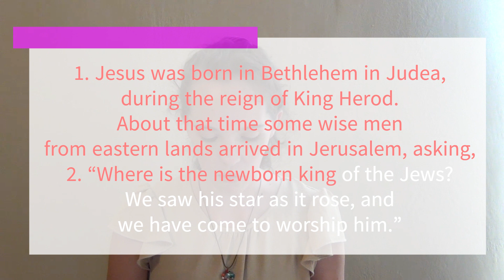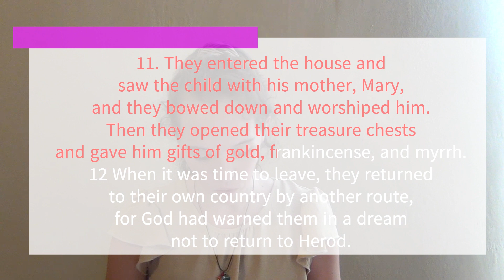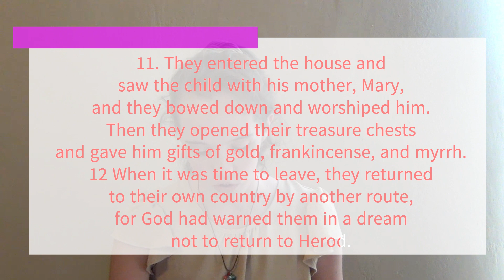Bible Study with Me! | Matthew 2 | Bible Study to Christmas Day 10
In todays video we are going to be working through Matthew 2 as we make our way through through our 25 day Bible study.
In this series we are going over various scriptures over the next 25 days. This week we are dealing with the topic of Christ is here.

Please note that I am not a professional and the information in this video is my personal perception.

And make sure to check the resources linked below.

Resources:
My Bible: